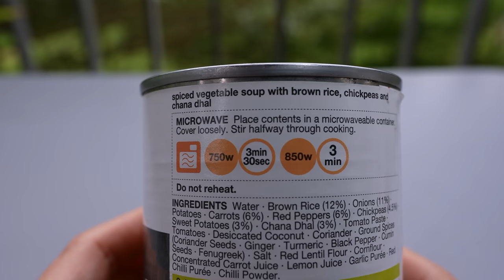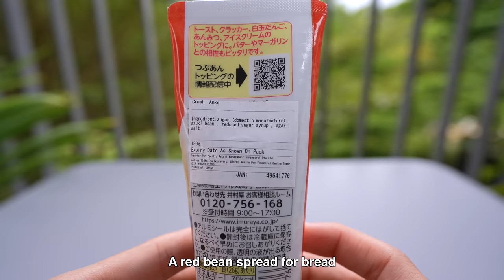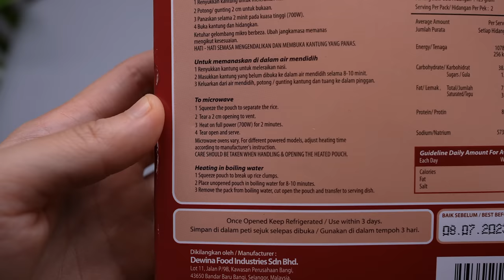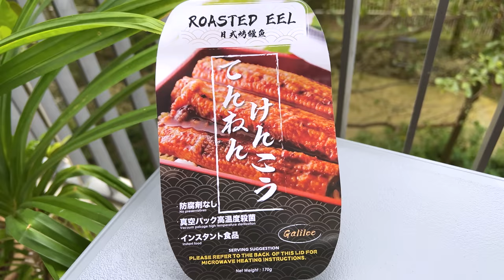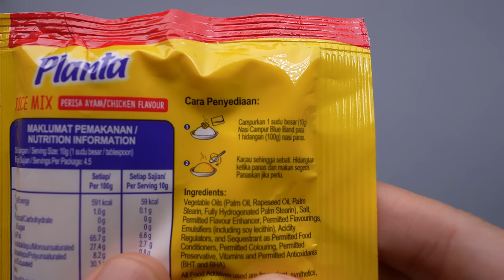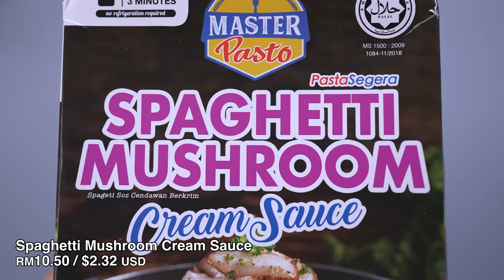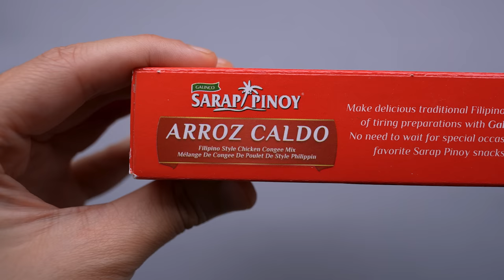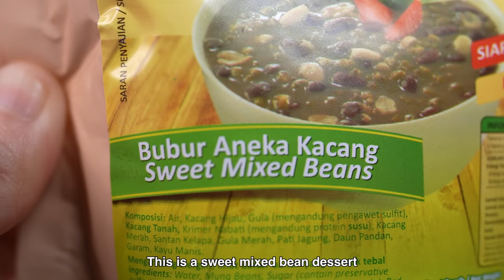10 Easy Convenient Asian Food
Trying 10 Convenient Asian Food you can store in the cupboard

1. Tarka Dhal Soup
2. Crashed Anko (red bean spread)
3. White Coffee Hazelnut
4. Nasi Briyani Kambing (Mutton Briyani Rice)
5. Smoked Oysters
6. Roasted Eel
7. Planta Rice Mix Chicken Flavor
8. Spaghetti Mushroom Cream Sauce
9. Arroz Caldo (Chicken Congee)
10. Bubur Aneka Kacang (Sweet Mixed Beans)